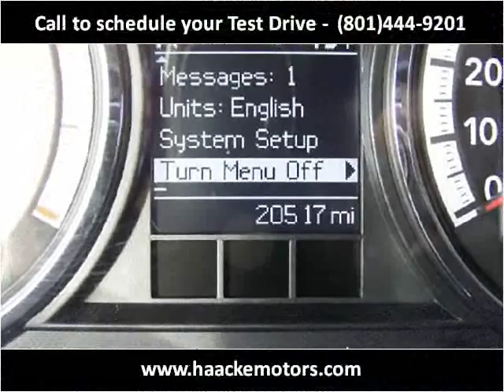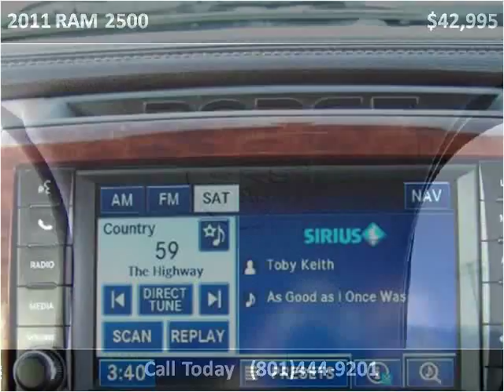2011 RAM 2500 Used Cars Layton UT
This 2011 RAM 2500 is available from Haacke Motors.